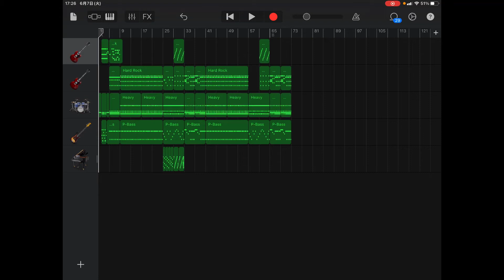【King-Show】釈迦(作りかけ)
ここまで作って疲れました。モチベ復活したら続き作るってばよ。

【オリジナル】
筋肉少女帯「釈迦」
作詞:大槻ケンヂ
作曲:大槻ケンヂ、内田雄一郎

【お知らせ】
蹴り飛ばせ！喝入れろ！(←ゲンドウミサイルじゃねえか！！)